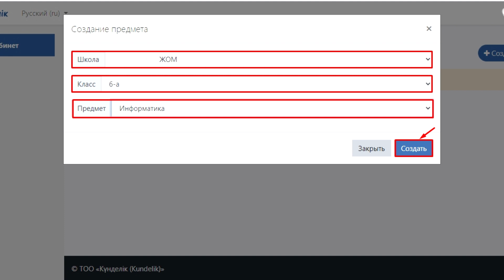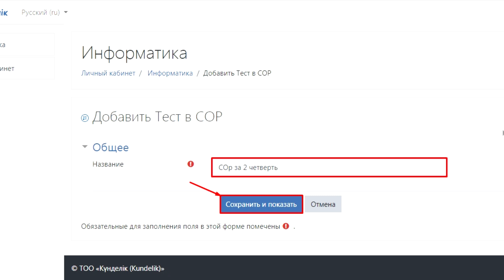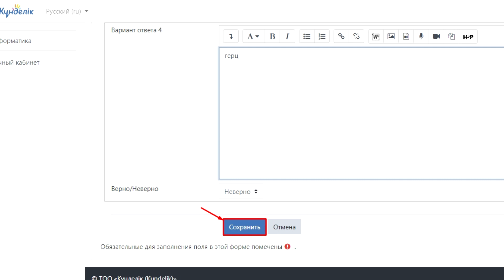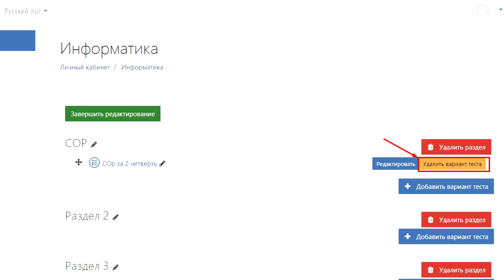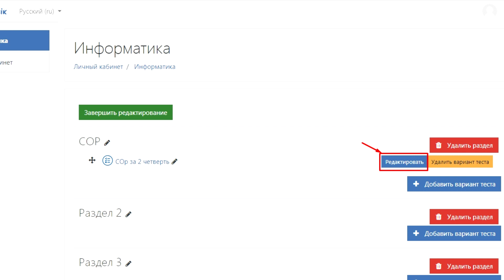KUNDELIK.KZ / Как создать тесты в КунделикTester / Руководства и инструкции - Учителям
Тестирование — это форма измерения знаний учащихся, основанная на применении педагогических тестов. Включает в себя подготовку качественных тестов, собственно проведение тестирования и последующую обработку результатов, которая даёт оценку обученности тестируемых.

Тест — это инструмент оценивания обученности учащихся, состоящий из системы тестовых заданий, стандартизованной процедуры проведения, обработки и анализа результатов.